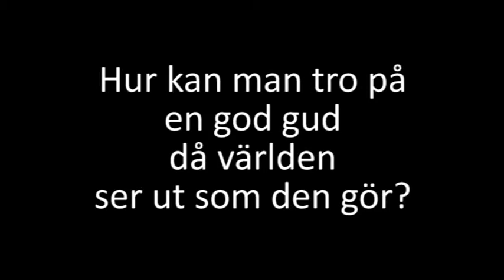Del 8 Hur kan man tro på en god gud då världen ser ut som den gör?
Del 8 av Umeå Adventkyrkas höstserie 2011:
Vad? Varför? Vad spelar det för roll?
10 frågor jag brukar få.